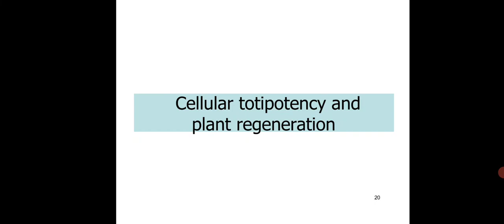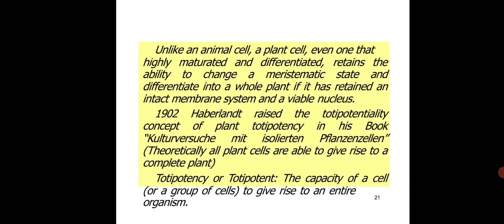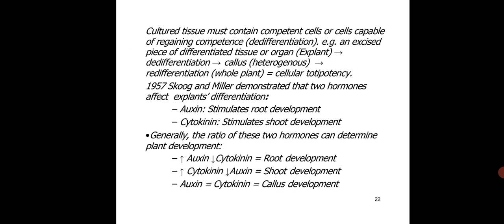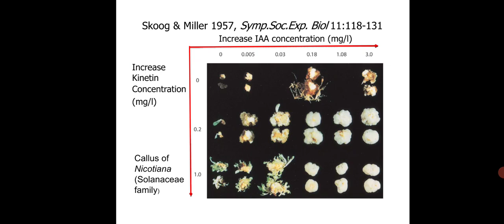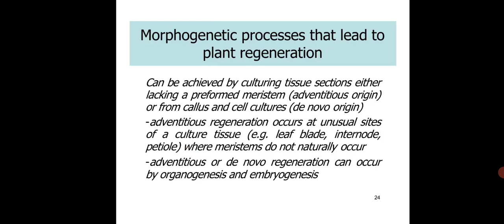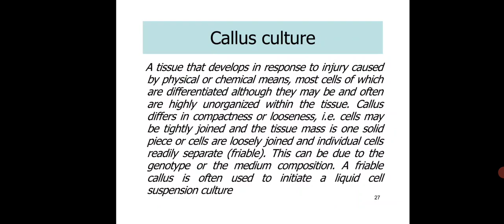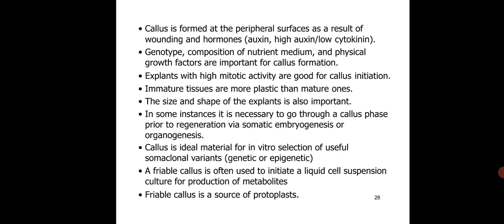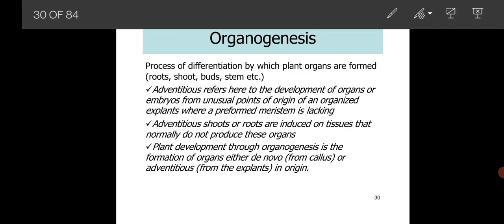Dr. Swati Sharma, Associate Professor, Botany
Subject- BOTANY
Topic- PLANT TISSUE CULTURE- 3